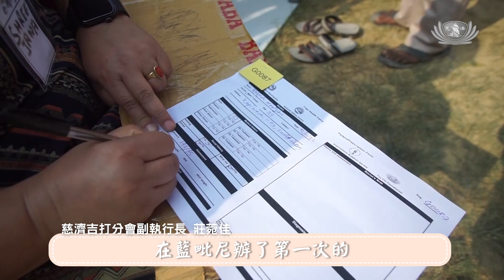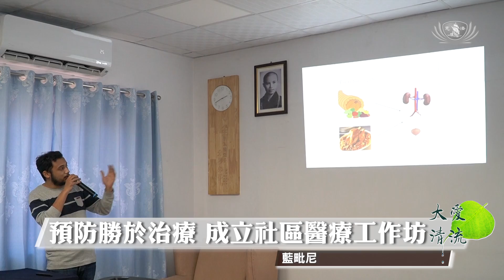【新聞】預防勝於治療 成立社區醫療工作坊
2022年11月，慈濟志工透過舉辦在藍毗尼的一次大型義診活動後，得知當地村民的生活習慣處處存在著各種健康隱患，藉此開辦了一場社區醫療工作坊，邀請了當地的醫護人員、教育工作者和村民一同參與，以衛教課程分享及醫療器材的實際操作，提高當地村民的健康意識，齊心打造一個健康的藍毗尼、健康的尼泊爾。

尼泊爾 藍毗尼

小開場：
慈濟人醫會醫師 莊菀佳
我們自從在去年（2022年）11月
在藍毗尼辦了第一次的慈濟義診過後
發覺到村民的這些健康問題
很多都是可以預防的
（因為）預防是勝於治療
我們希望說能借力使力
就是做一個工作坊
來培養一些當地一些種子
守護到的村民的健康
守護生命 守護愛
就是我們慈濟醫療的宗旨

字幕：齊心打造健康藍毗尼

預防勝於治療 成立社區醫療工作坊

2022年底，慈濟志工在藍毗尼舉辦第一次大型義診活動後，便積極投入走訪當地村民。透過不間斷的走訪關懷，得知他們的飲食和生活習慣令人堪憂，進而引發了各種健康隱患。

因此提升村民的健康意識是志工團隊的首要任務，於是有了今天的社區醫療工作坊。

今天大概有29位的參與者
來自不同的背景
他們其實扮了一個很重要的
守護這些村民的健康的功能

志工根據當地的需求，安排了一系列相關的課程，包括了解自己的腎臟及如何改善飲食，現場也讓參與者以小組跑站的方式，學習如何正確使用簡單的醫療器材。志工細心的解釋，大家用心的聆聽，也積極的與志工分享互動。

他們在這邊參與了一天的工作坊
那麼我們希望説
下一步就是下鄉去
召集這些已經有參與工作坊的
這些志工們一起來
做社區健檢和衛教
才可以預防這些後遺症

藍毗尼文化市政府代表 普拉迪普
今天慈濟舉辦的這個社區醫療工作坊
對我來說是受益的
我學習到如何要預防疾病的發生
還有如何吃得正確
團隊們詳細地解釋
為了守護我們的健康

馬杜巴尼社區學習中心教師 蕾卡 喬達里
我很感恩上人和慈濟志工
舉辦這一個工作坊
我會學以致用
並實踐在我們的社區裡
我希望慈濟能夠舉辦更多
類似提高社會意識的活動
和推廣健康計劃
我期許未來能夠成為一名志工

(現場)
還記得我們的目標是什麼嗎
打造健康的藍毗尼
健康的尼泊爾
大家做得到嗎

看見社區醫療的匱乏，大家誓願為打造更健康的藍毗尼而努力。

攸尼斯 尼泊爾報導